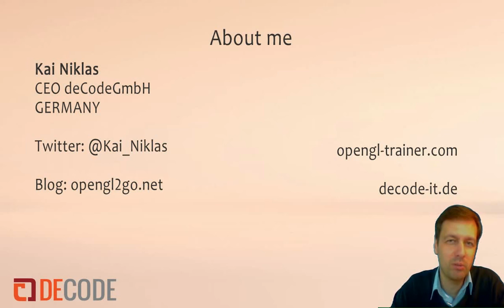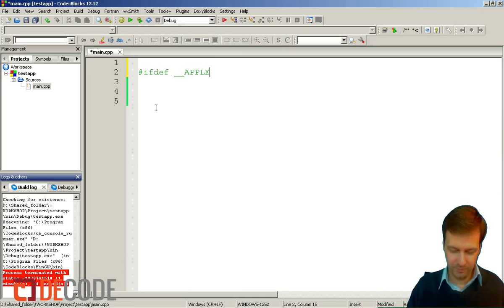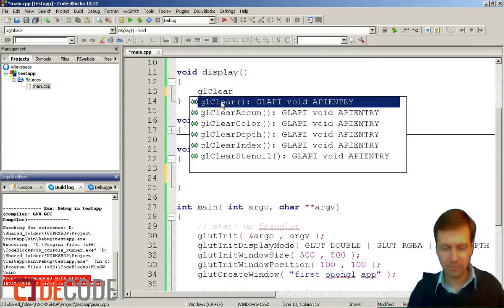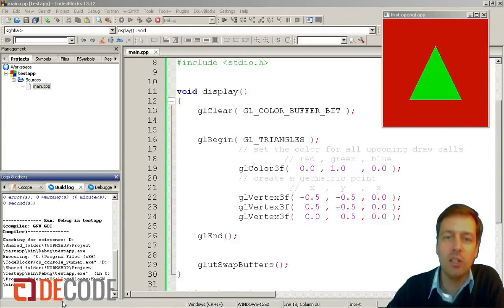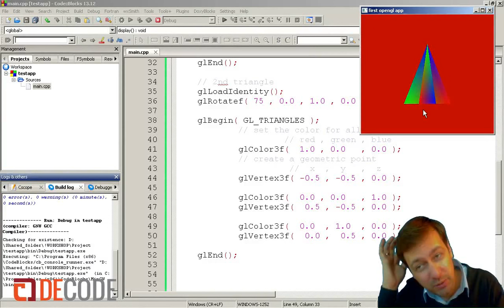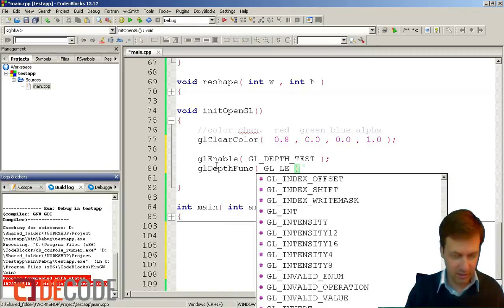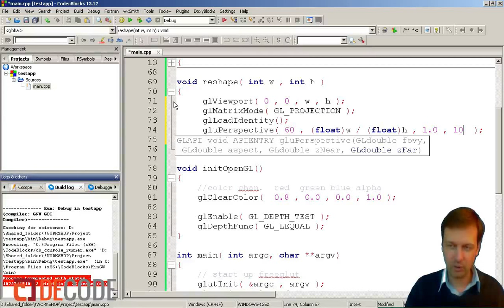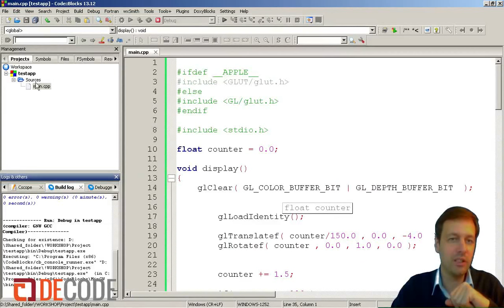OpenGL Tutorial Workshop for Beginners Part I - glBegin / glEnd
Codeblocks + freeglut setup. drawing glBegin + glEnd + rotation + translation in opengl .

[[ I may have cut out my mistakes and stupid errors, but i did not, they are a good lesson]]

First Workshop of the OpenGL2Go Workshop series.
Kai Niklas from ( deCode GmbH ) introduces you to the basics of OpenGL using CodeBlocks and FreeGlut.